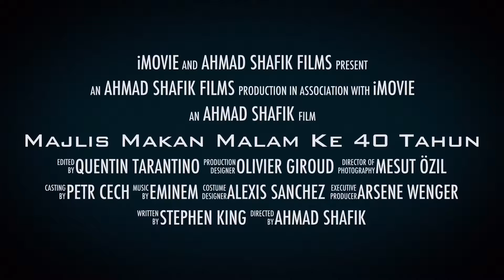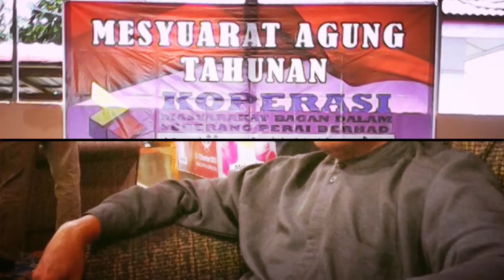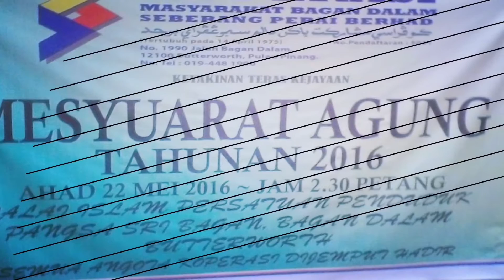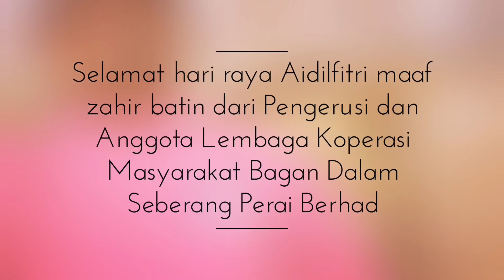Dinner koperasi 2016